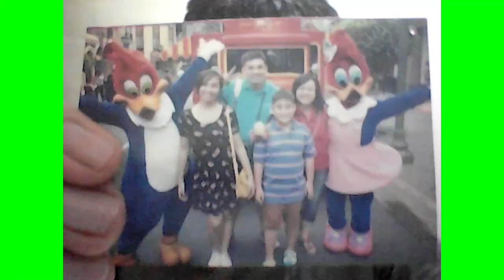My Life Then, Now, and Future Plans | Josef Bondoc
(This is originally for a school project, but I still decided to upload it to YouTube since it can be a good video for other people to watch so they get to know me more.)

Here is a video that is all about my life, who was I in the past, my current status in life, and who I want to be in the future. Enjoy watching!